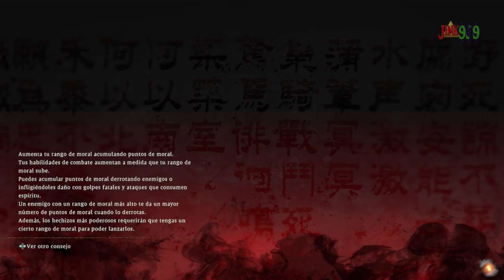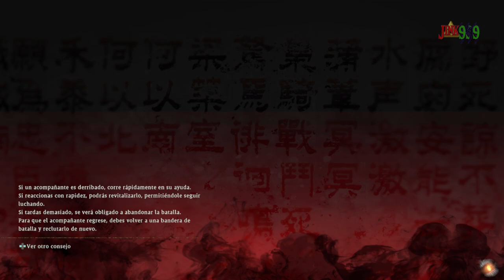ESTE TÍO PEGA MUCHÍSIMO ZONA MUY DIFÍCIL Dong Zhuo Boss fight - Wo Long Fallem Dynasty Ep 11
Hola Amigos/as !!

🌟 Comparte📣
🌟 Subscribete ✅
🌟 Campana activada 🔔